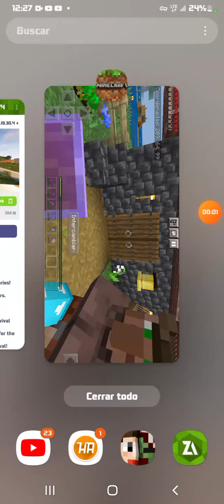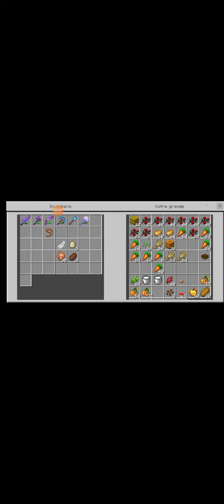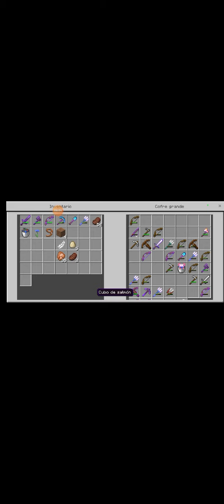minecraft survival n#1